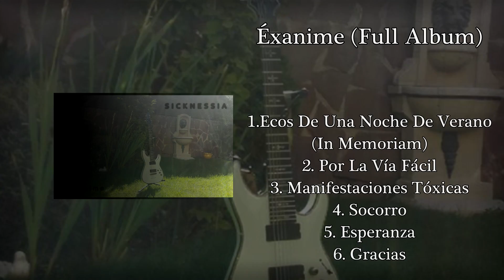Exánime (Full Album) - Sicknessia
Some math rock and progressive! :D

00:00 1. Ecos De Una Noche De Verano (In Memoriam)
04:05 2. Por La Vía Fácil
07:16 3. Manifestaciones Tóxicas
11:14 4. Socorro
14:17 5. Esperanza
18:43 6. Gracias